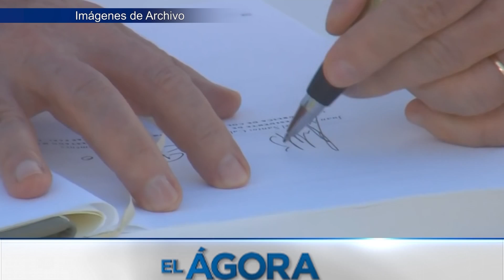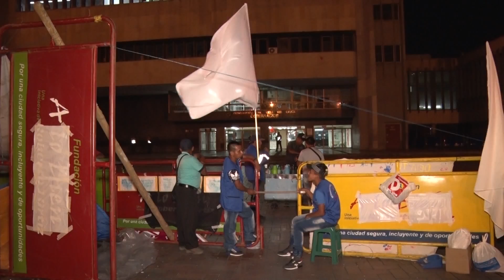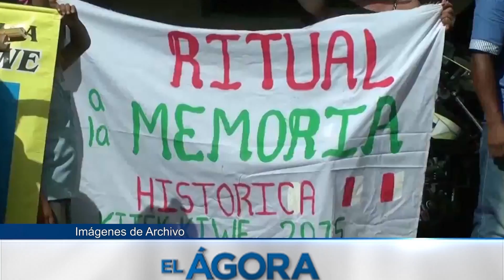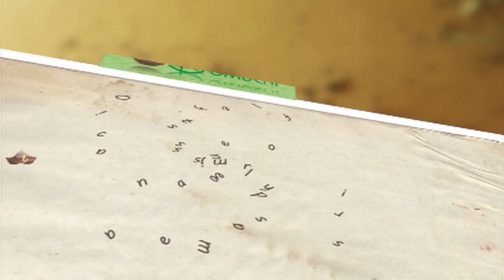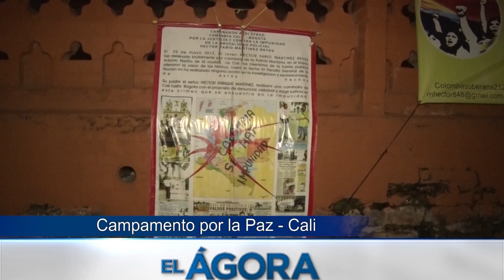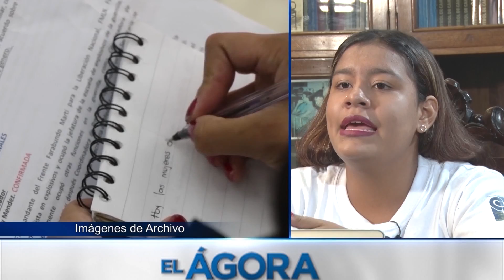ALEJANDRA GALEANO: EL CAMPAMENTO POR LA PAZ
Programa Agora Alejandra Galeano - Noviebre 4 de 2016